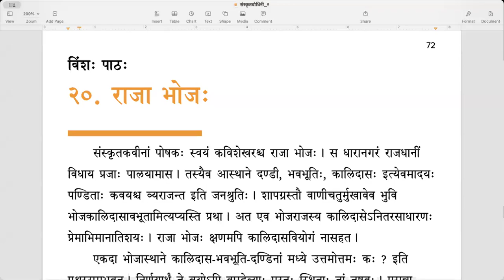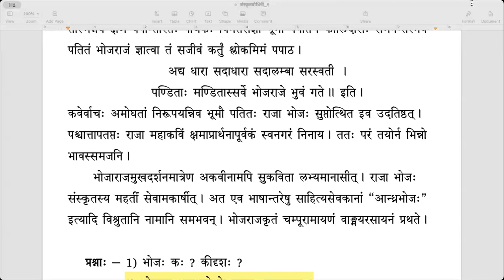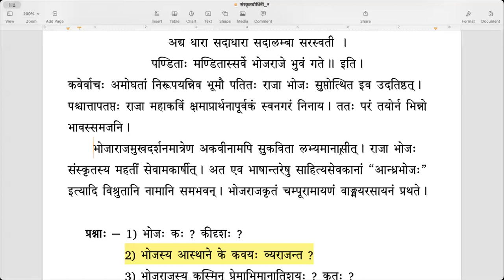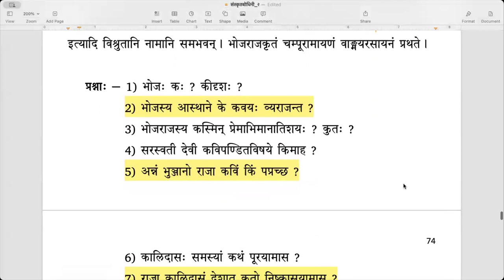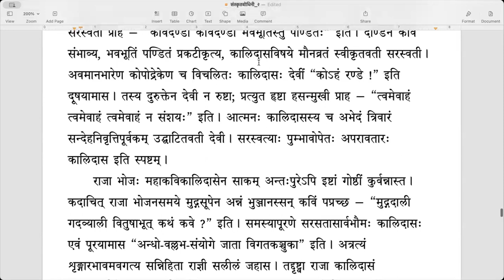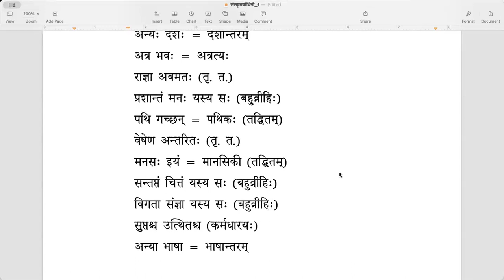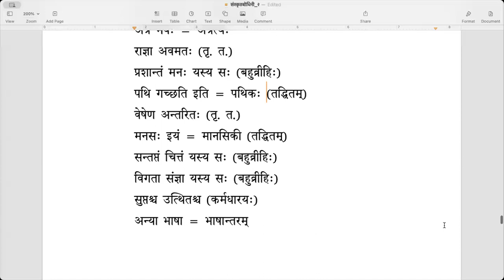संस्कृतबोधिनी २ - Lesson 20 (राजा भोजः) - Part 2 (English)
पाठः २० - राजा भोजः - भागः २